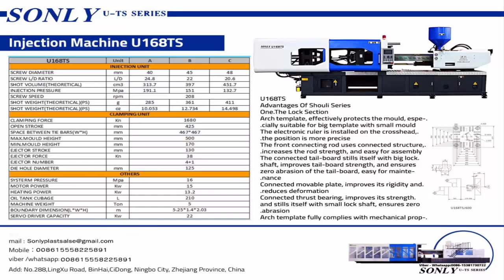168TS injection molding machine sonly machinery co.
SONLY MACHINERY FOR INJECTION
WE online #24 hours, you can Contact with us by whats app we chat any
NINGBO SONLY MACHINERY INDUSTRY
We are injection molding machine factory can supply injection Machine from 98T to 3400T for
We can supply dryer - plastic material mixer, Autoloader, plastic crusher & chiller and cooling tower & molds according 3D drawing or the samples you sent
CONTACT PERSON : ALICE LEE
Add : No. 288, Lingxu Road, Cidong Binhai Industrial Zone, Ningbo City,Zhejiang Province,China